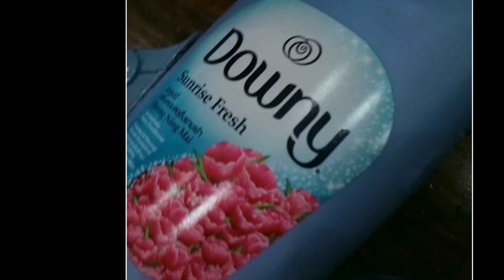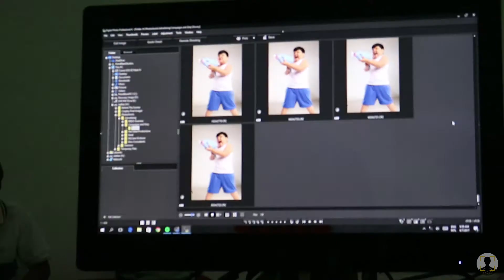Point Blank Studio Productions | Downy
Client: Procter and Gamble Philippines
Agency: Campaigns & Grey